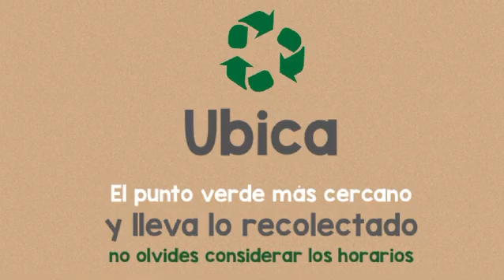SembradoresDeConsciencia👣 Menos Huella Ecológica🏠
¿Vives en la Ciudad Autónoma de Buenos Aires? 🇦🇷 Te dejamos algunas ideas en el DíaMundialDelReciclaje para disminuir tu huella ecológica 👣 con acciones concretas

♻️ Almacena y recolecta
♻️ Ubica el punto verde más cercano
♻️ Lleva lo recolectado

¡Y no olvides! REUSA lo que puedas y REDUCE el consumo. Súmate a los SEMBRADORES DE CONSCIENCIA 🌱 y comparte la info